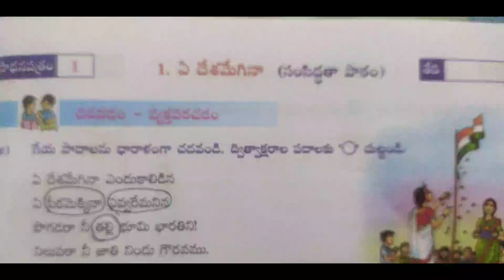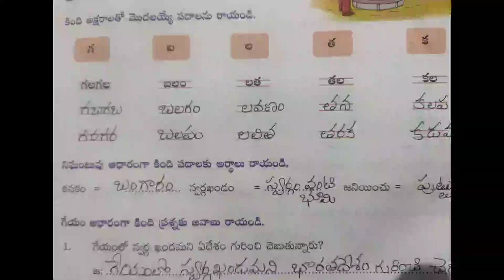AP SCERT | తెలుగు workbook | 5వతరగతి | సాధన | worksheets